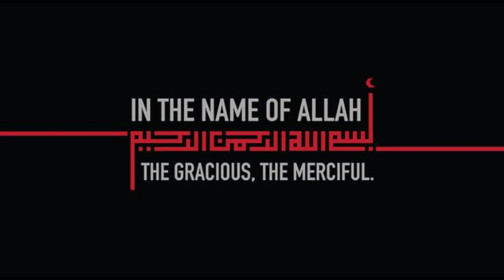Best Recipe for BarBQ style FISH Fried || Must Try Recipe in URDU & HINDI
Food Gossip Shows STEP-By-STEP FISH Fried Recipe totally BarBQ style with desi Tadka.